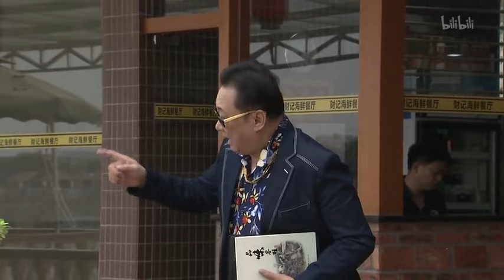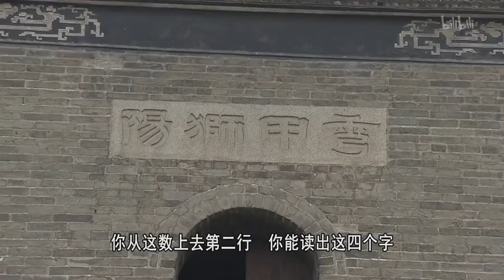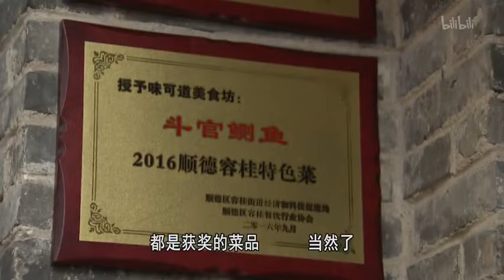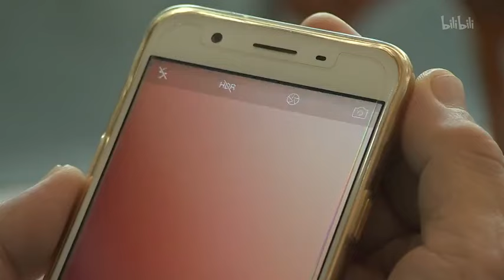3398集 凤城学厨记(下)【外来媳妇本地郎】第九季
广东电视综艺 广东卫视 外来媳妇本地郎 第九季 康家一屋子天南地北的人全集齐了，各地文化在此交融，地域、文化间的隔膜在这一大家庭里闹出不少笑话，几乎每天都是生活趣事。